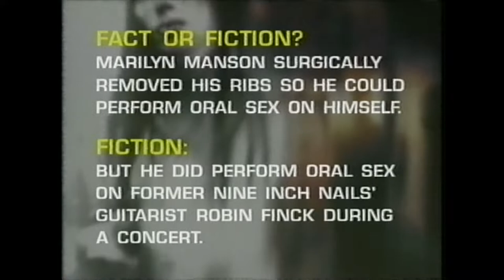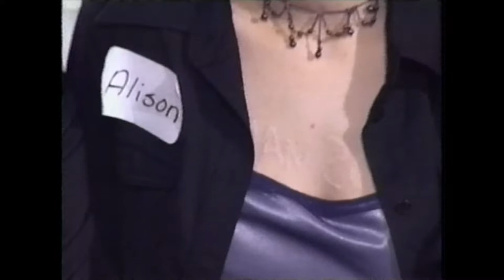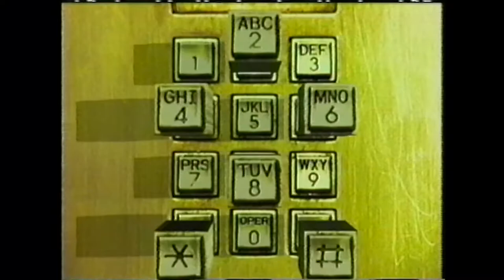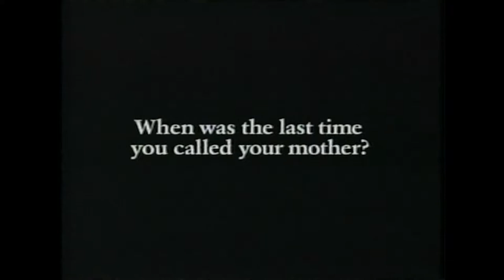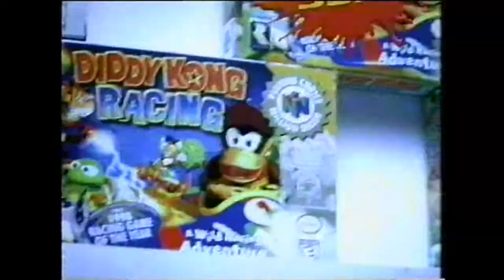MTV's 'Marilyn Manson on Manson' with commercials (1998)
Notice/Guidelines:
[I do not own anything in this video as this is within the guidelines of fair-use alongside I am not making any profit/recognition off of this video or the contents within the video: "Copyright Disclaimer under Section 107 of the copyright act 1976, allowance is made for fair use for purposes such as criticism, comment, news reporting, scholarship, and research.